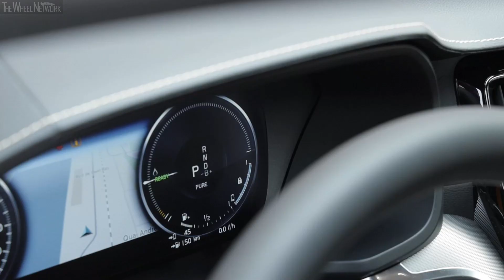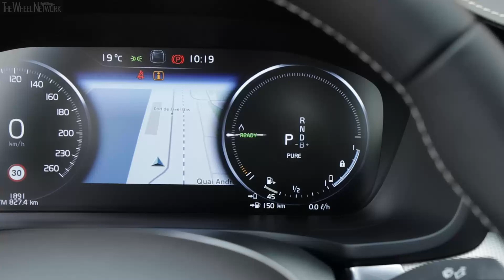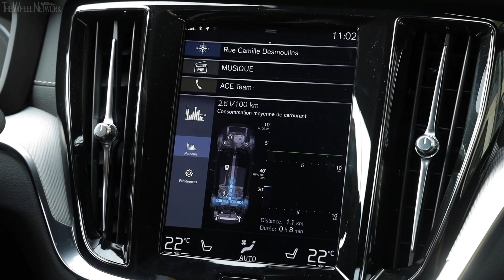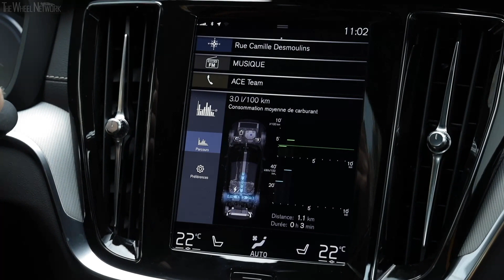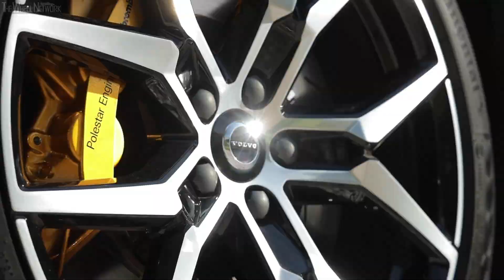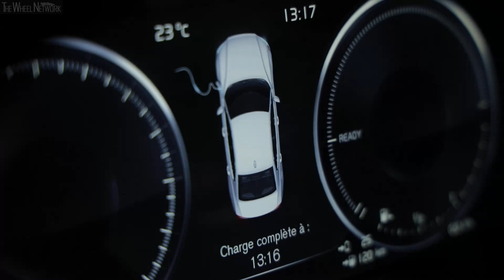2020 Volvo S60 T8 Twin Engine Polestar Engineered | Plug-in Hybrid | Driving, Interior, Exterior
Volvo S60 T8 Twin Engine Polestar Engineered Specifications:
▪ Engine – 2.0-litre (1,969 cc), 4-cylinder in-line, supercharged and turbocharged petrol
▪ Electric motor max output / torque – 87 hp (65 kW) / 240 Nm
▪ Max System output/ torque – 405 hp / 670 Nm
▪ Charging time 16A/10A/6A – 3.0/4.0/8.0 hours
▪ Electric driving range – 48 km

▪ Footage location – France